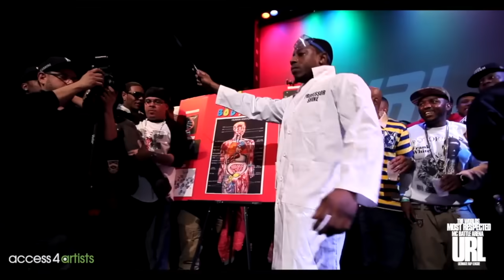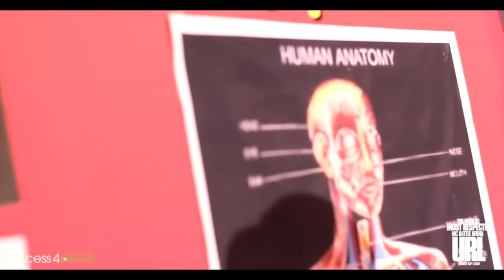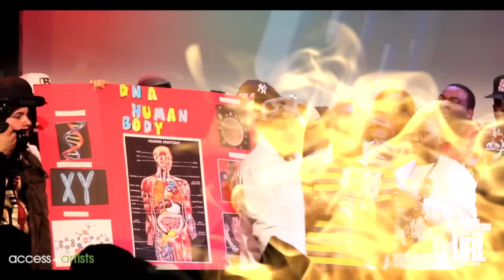TALK TO 'EM Pt. 2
This compilation highlights some of the best TALK TO 'EM moments in battle rap... Points in which emcees step to their opponents and  address them directly through creative lyricism.

FEATURED ARTIST:
GLUEAZY
TSU SURF
STREET HYMNS
MARV WON
EMERSON KENNEDY
SWAVE SEVAH
CHILLA JONES
K SHINE
DANJA ZONE
RICH DOLARZ
OXXXYMIRON
BIG T
ARSONAL
MR MILLS
IRON SOLOMON
LOSO
XCEL
Courtesy of URL, BULLPEN, UDUBB, KOTD, RARE BREED ENTERTAINMENT